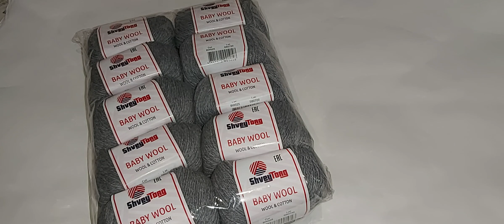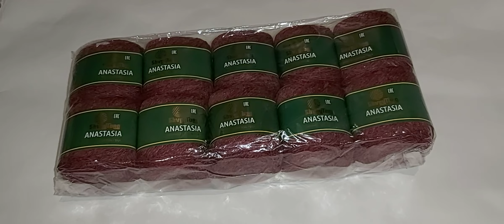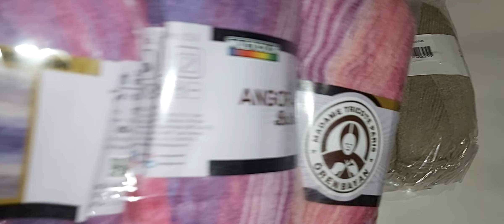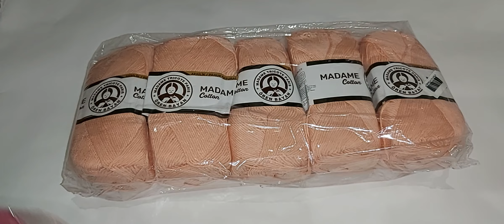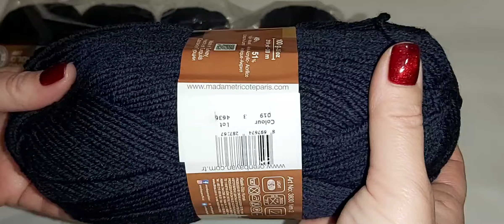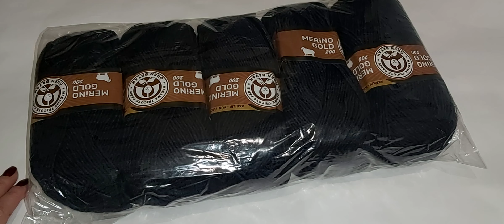ПРЯЖА ИЗВЕСТНОГО МАГАЗИНА -ОНА НЕ МОЖЕТ НЕ РАДОВАТЬ )))